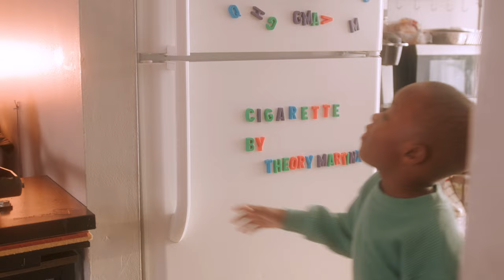TheoryMartinX - Cigarette [Official Video]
Directed by: Director Southside

Join the journey as Theory reflects on moments with his Grandmother and her struggles with cancer. This song is fresh and relatable. We all have grieved, but how many of us have healed?

Follow: @TheoryMartinX